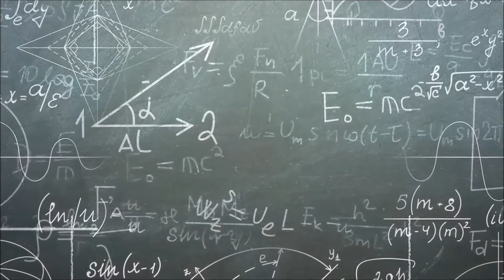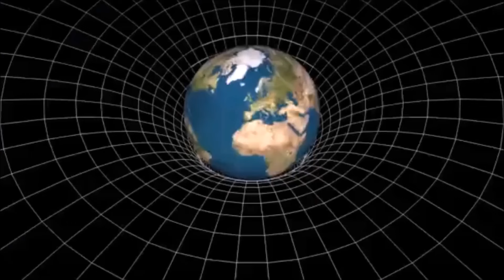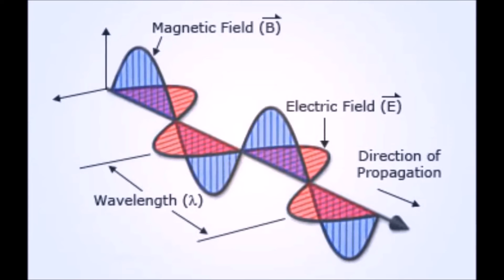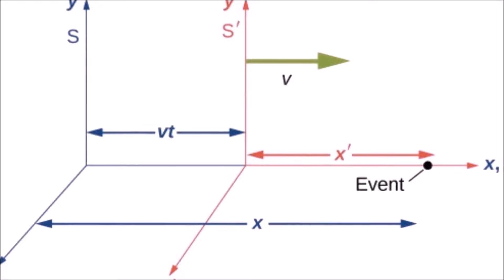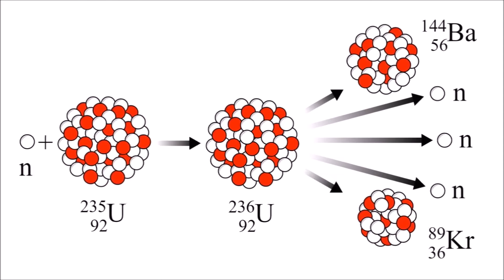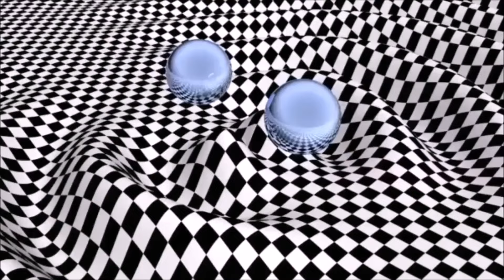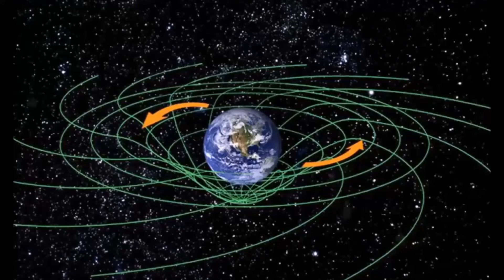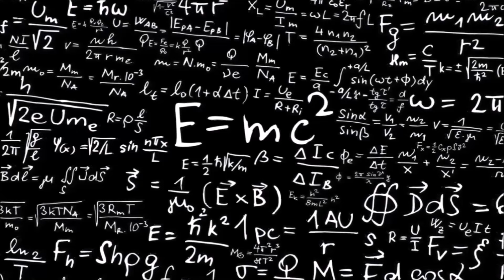Albert Einstein | Special and General Theory of Relativity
🌌 Hello Science Enthusiasts! Albert Einstein and the Magical World of Relativity Theories | Journey to the Meaning of the Universe 🚀🔍

This documentary offers a fascinating exploration of the fundamental principles of the universe, exploring the special and general theories of relativity of Albert Einstein, one of the greatest scientists of the 20th century. Check out this video to take a journey into the depths of Einstein's mind!

Who is Albert Einstein?
Get basic information about Albert Einstein's life in the video. Learn about the story of this genius scientist from childhood to adulthood and his impressive career in the world of science.

⚙️ Special Theory of Relativity:
Special relativity is Einstein's groundbreaking theory that the speed of light is constant and how the relationship between time and space changes. In the video, try to understand the basic principles of the special theory of relativity.

🌐 General Theory of Relativity:
Albert Einstein's theory of general relativity, which proposes how the universe is shaped by the curvatures caused by the existence of masses, is the focus of this documentary. Focus on the basic concepts of this theory to understand the large-scale structure of the universe.

🔍 Einstein's Legacy and Contributions to Science:
Einstein's theories of relativity are still one of the cornerstones of science today. The video explains how these theories are used today and how they shed light on the meaning of the universe.

We are waiting for your questions and comments!
We look forward to interacting with you at the end of the video.

🚀 Welcome to Albert Einstein's Mental Legacy! Let the Journey to the Depths of the Universe Begin with Relativity Theories!